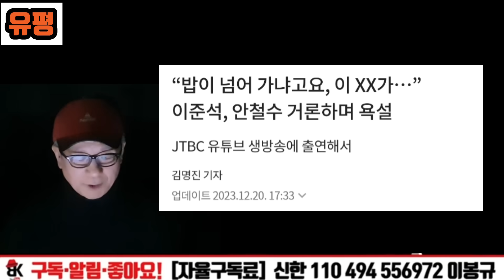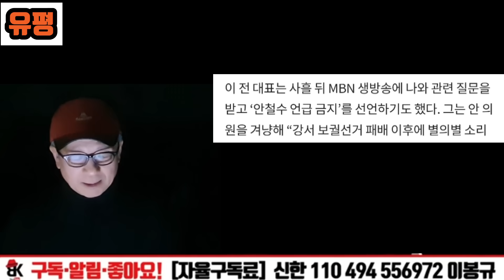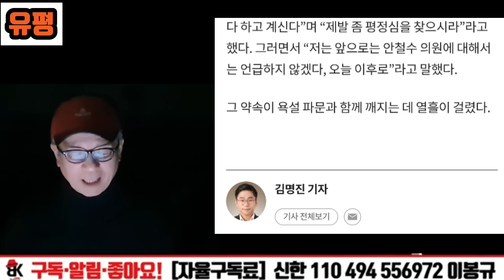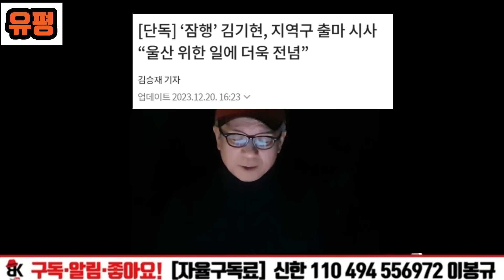이준석, 밑천 다 드러나